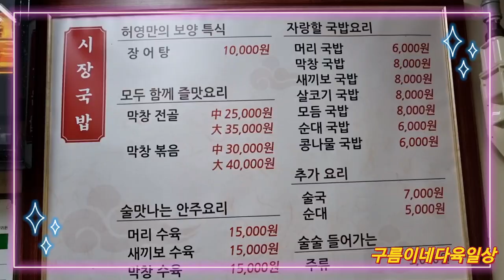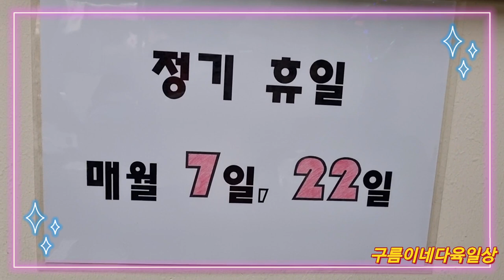💕말로한 김장💕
배추중간크기30포기 양념~ 고춧가루10근 마늘2kg생강500g'무채5개 배보통5개 청갓 두단 미나리두단 쪽파큰단1단 대파5뿌리
마른청각300g까나리액젓 멸치액젓 새우젓 각1kg 생새우3키로 찹쌀풀3리터 육수(북어대가리4다시마큰거한장 대파 양파 무 말린표고버섯) 단호박1통삶아서 갈아넣었어요
양념남는거없이 딱맞았어요
남편 아들 딸 썰어주고 갈아주고 버무려주고 저는 올해도 말로김장다했네요
나눠먹으려고 좀넉넉히했답니다~^^